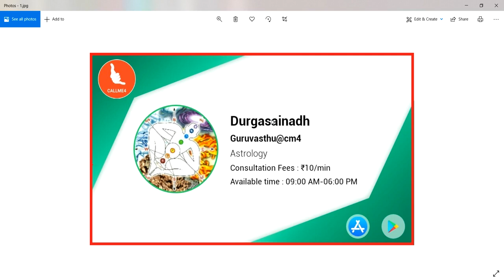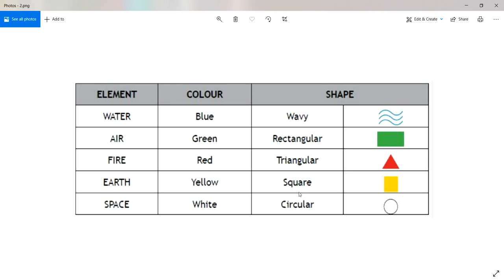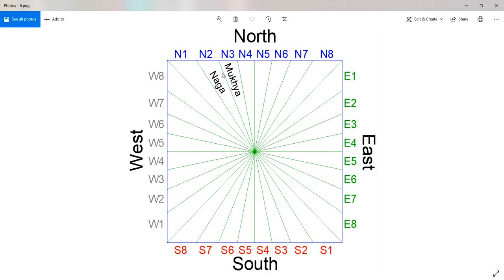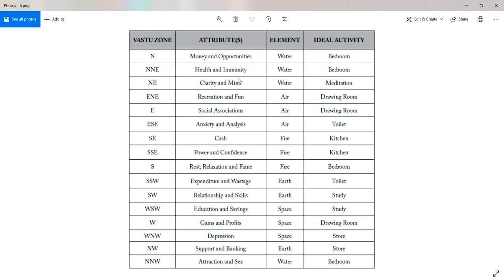NorthWest Vastu || ఉత్తర వాయువ్యం దిశ - ద్వారము - దేవత - లక్షణములు || Guruvastu